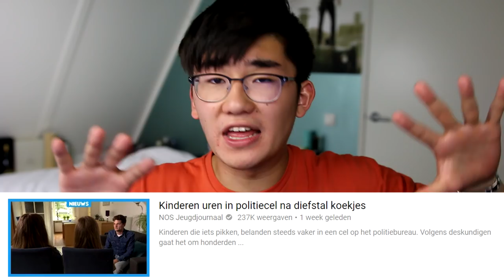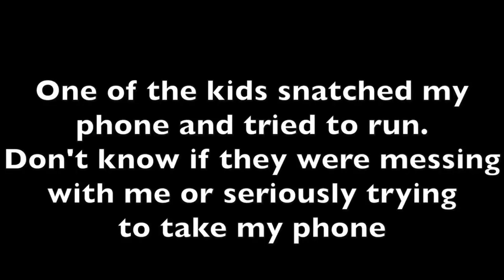TOP 8 KINDEREN BETRAPT OP STELEN!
Waarschijnlijk hebben ze wel hun lesje geleerd...